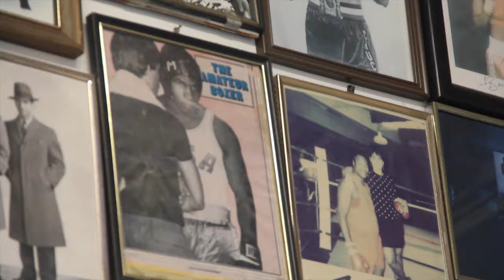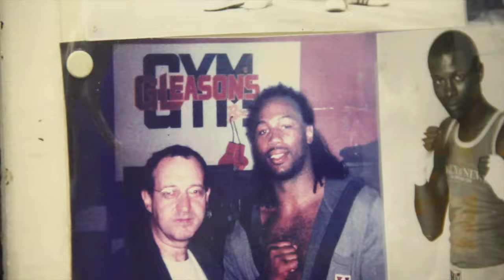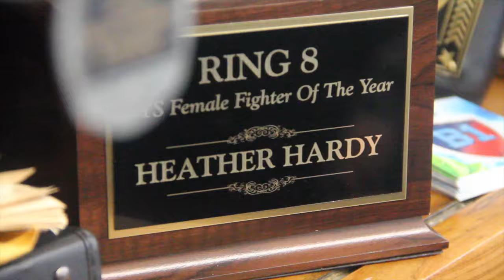MITCH ROSE - STOPS AT GLEASONS GYM